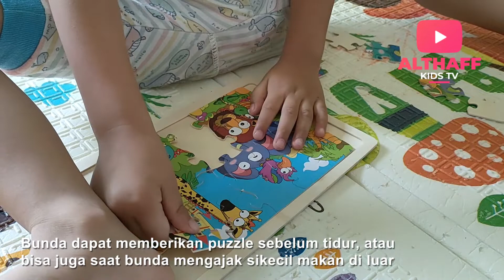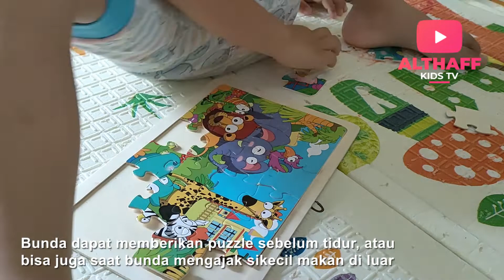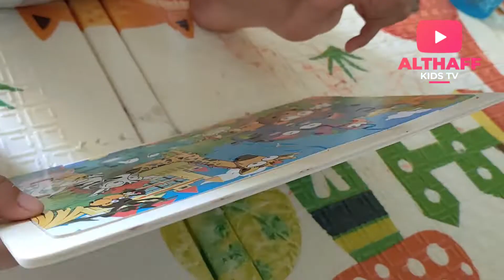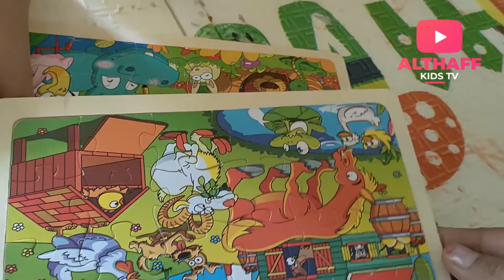SUSUN PUZZLE BENTUK ANIMAL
Bermain bersama althaff menyusun puzzle animal karna bermain puzzle juga bisa melatih motorik anak dan menambah daya ingat anak loh bunda.
yuks ikut althaff bermain puzzle.